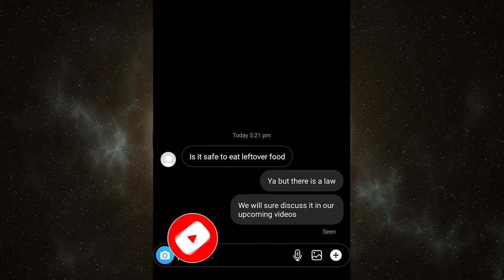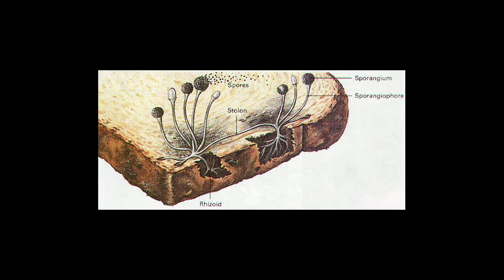Why ARE MANHOLE COVERS ROUND? || AND SOME MORE INTRESTING FACTS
Hello guys
in this video we have discussed about some scientific reason behind some facts.
Hope you enjoyed the video if you did than like it .
Till than stay tune .